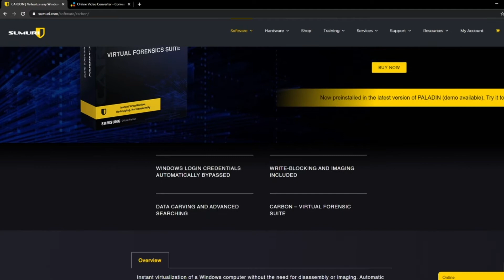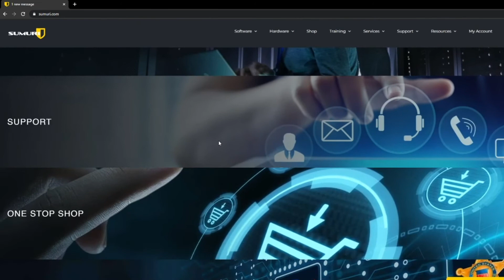Exciting News with SUMURI | Digital Forensics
In this video, Jason, John, and Amy discuss the latest news with SUMURI and updates on their digital forensic software - PALADIN and CARBON.